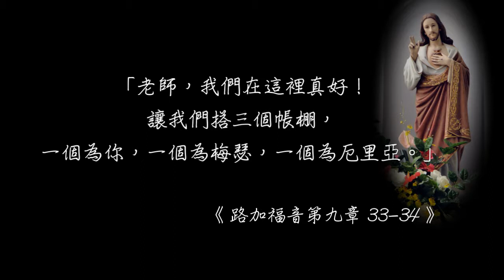救世主堂。就是主堂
民國五十五年，建國凱旋一路附近還是稻田的時代，當時的教區主教為了照顧鄰近地區的教友信仰生活，委派了聖奧斯定會，董鳳藻神父開堂。
經過長期準備，終於在民國五十八年十一月九日正式成立了新堂區，定名為「救世主堂」，位於現在建國一路271號，也就是當年的聖若瑟修院內。而救世主堂也因此成為台灣唯一一間修院與堂區在一起的教堂。
半年後，董神父調往大寮，本堂神父由王志遠神父接任。救世主堂活動與善會組織日趨成熟，一步步邁向茁壯繁榮的大堂區。
董神父與王神父，這兩位開堂神父，為救世主堂貢獻許多，其聖名又為伯多祿與保祿，就好像兩位聖人為教會的貢獻。

翻開救世主堂發黃的資料，這四十年來，有過多少悲歡離合、辛苦與感動，多少豐功偉業與不朽的歷史。在這天主揀選的土地上，每個角落，都有著它特別的意義，訴說著教堂的故事。
本堂的名字，是由第一任主任司鐸，董鳳藻神父所命名的，是為了紀念羅馬聖若望拉特朗大殿（Basilica di St. Giovanni in Laterano）的落成，而拉特朗大殿的原名，便是，「救世主大殿」，因此稱為「救世主堂」。

目前，救世主堂在兩位神父－王志偉神父，林奕臻神父的帶領下，日益繁盛。除了主日彌撒，聖誕節和復活節時期等大禮彌撒，也有平日彌撒、敬禮耶穌聖心與明恭聖體。我們教堂的團體有婦女會、長青、聖詠團、主日學與學青，活動則有彌撒後的慶生、平日的探訪教友和朝聖等等。

教堂裡共有三座聖母態像：一座是在活動中心對面，池塘上的比利時巴諾聖母；另一座即為聖堂內祭台邊擺放的法蒂瑪聖母像；第三座則位於靠近聖若瑟修院（六合路一側）的露德聖母像。而噴水池共經過三次整修改變，加上近日裝上的夜燈，有了現在的樣子，顯得既溫柔、又浪漫，教友們常願意到巴諾聖母媽媽面前祈禱。
走進聖堂裡，明亮寬敞的空間，帶給人靜默的感覺，而生動活潑的彩繪玻璃，又增添了聖堂的豐富性與溫暖。這是歷年來經過多次翻修而有的現代樣貌。最近，更是修剪了庭園的樹木、重啟了建國路一側的紅色大門，使教堂更顯得清爽。另外，在聖堂門口增建了露天咖啡座，讓教友們無論是彌撒前的靜心、彌撒後的休憩、心情好或遭遇困苦，或僅是路過，都可以隨時三五兩來到天主面前談心，喫茶喝咖啡，聊屬靈的是非。
現在，我們來看看大家對這座露天咖啡座有什麼感想吧～